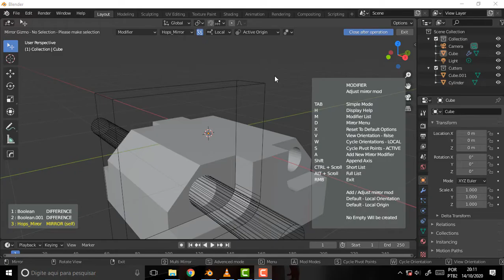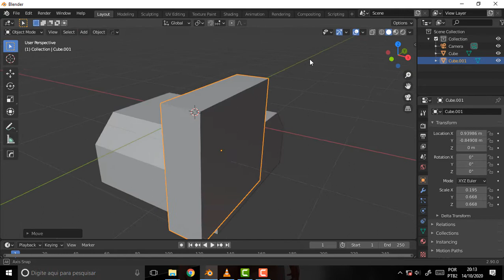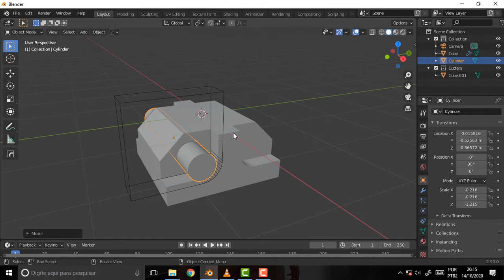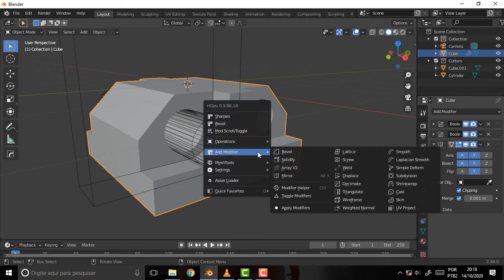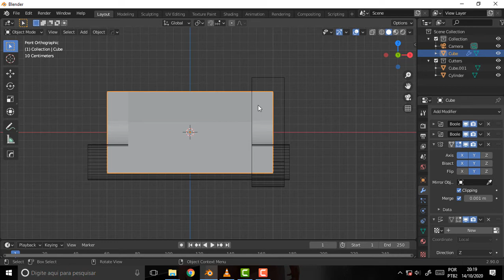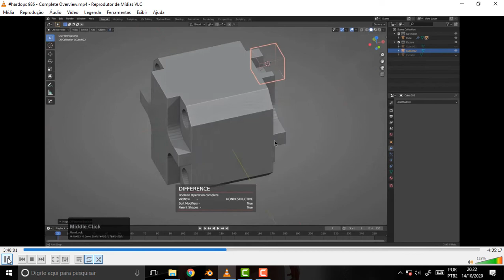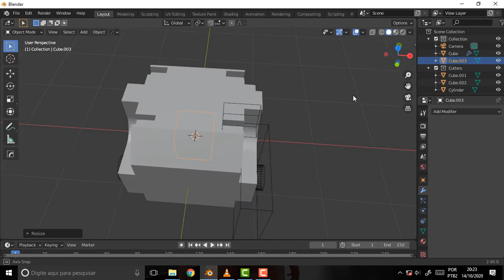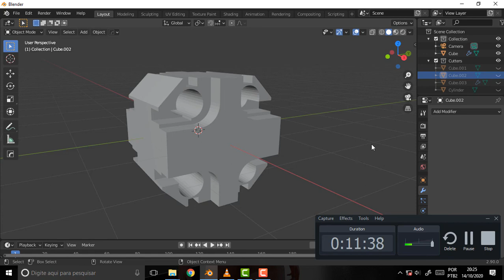BLENDER 1500 HardOps 45 Mirror and Mirror